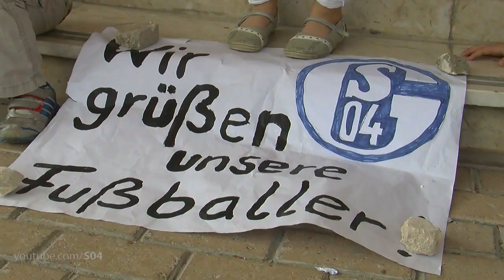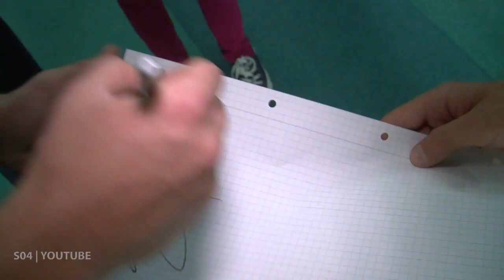S04 besucht Deutsche Schule in Doha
Tranquillo Barnetta, Julian Draxler und Max Meyer besuchten im Rahmen des Trainingslagers eine deutsche Schule in Doha. Welche Fragen die königsblauen Nachwuchsfans hatten und wie die Rückkehr zur Schulbank für Draxler war, seht ihr bei uns.